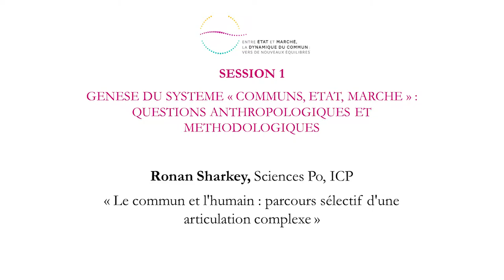Le commun et l’humain : parcours sélectif d’une articulation complexe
Ronan Sharkey, ICP, Sciences Po